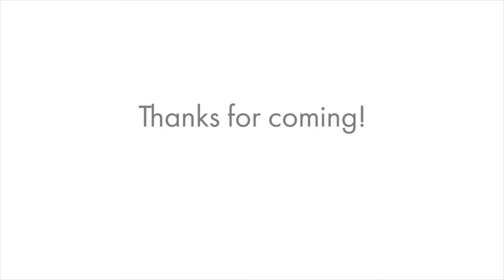8413 Rubis Terrace